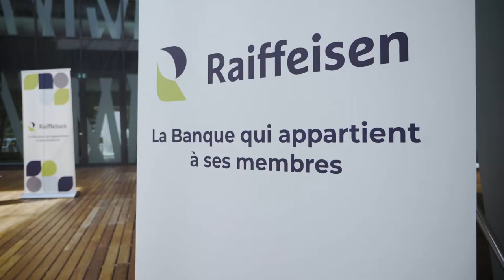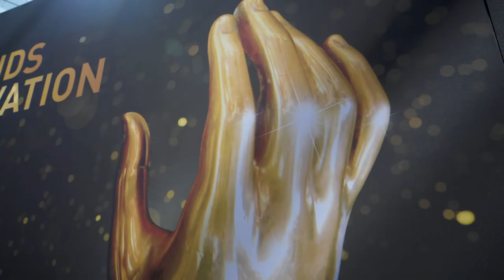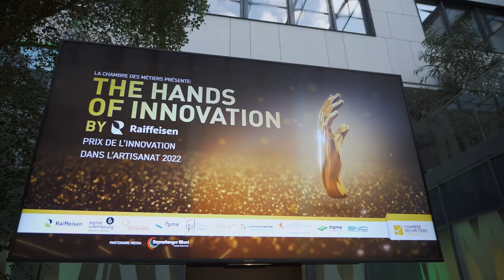"The Hands of Innovation by Raiffeisen" - Aftermovie